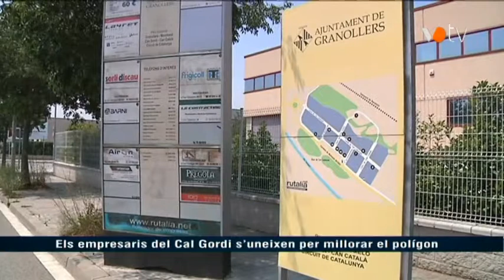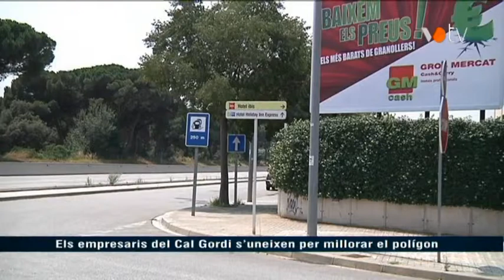VOTV - Els empresaris del Cal Gordi s'uneixen per millorar el polígon